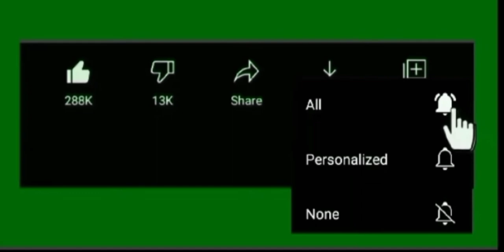conversation between teacher and student about education 🥰 | story time 💞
story_time_👑
.conversation between teacher and student about education 🥰👀